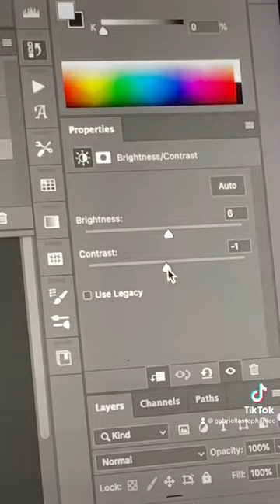Breakin the norm with harrystyles